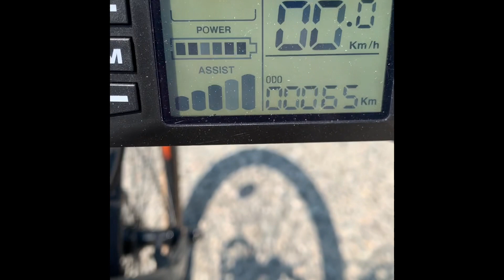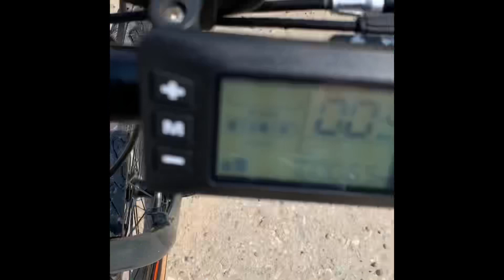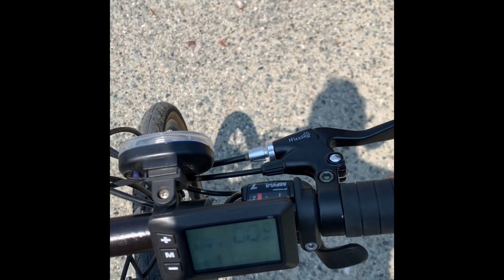E bike prova su strada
Piccola prova pratica e bike